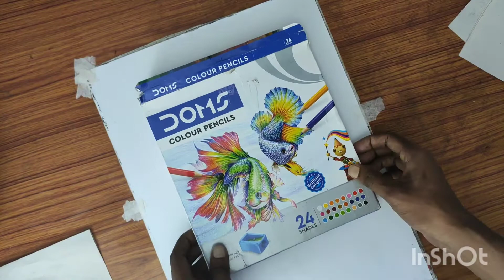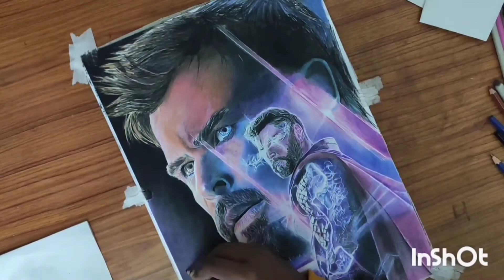doms colour pencil artwork drawing of Thor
doms colour pencil drawing
drawing of Thor